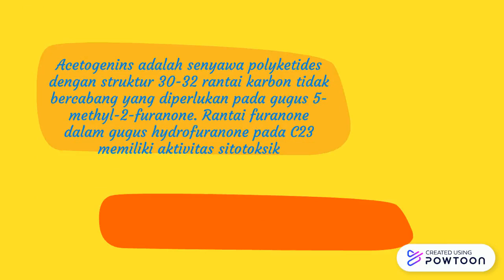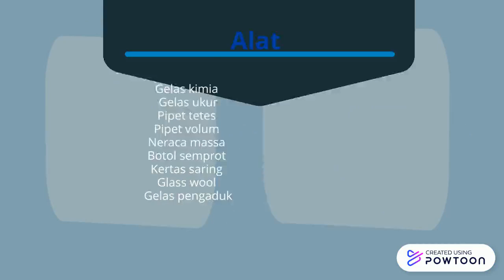Identifikasi Asetogenin dengan Reagen Kedde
Widia Wulandari